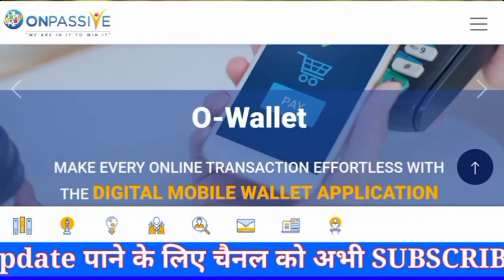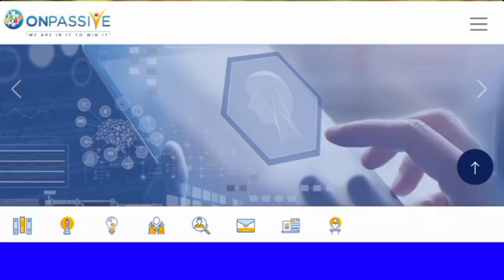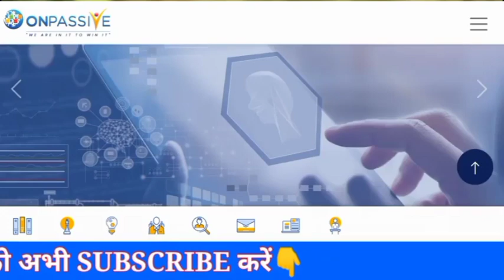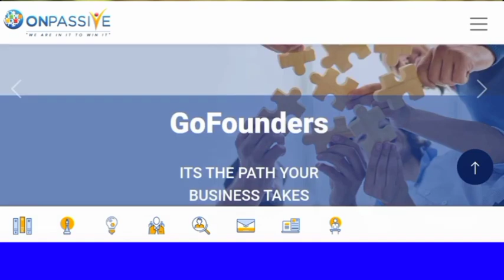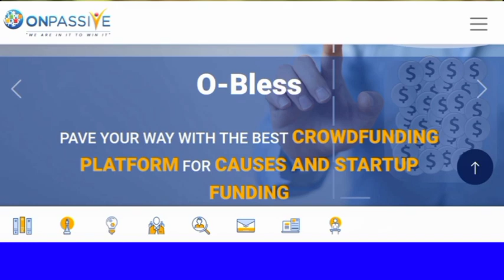Onpassive Big Update | O Founder Website Comming Soon I O Staff Ready to use|wait fir next Webinar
New founders rejisteration link Uttar pradesh

Rejistration link Rajasthan leaders

onpassive west bangal rejisteration

All india rejisteration id book 👇👇👇👇👇👇👇

onpasive go founder
onpassive
onpassive founder
ash muferah
mk motivation
md kaif khan motivational speaker
spillover
0 team

Soft launch